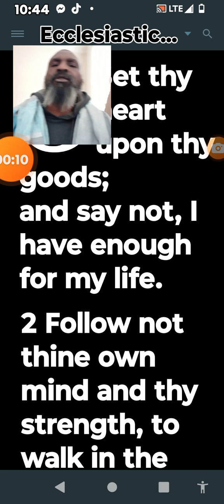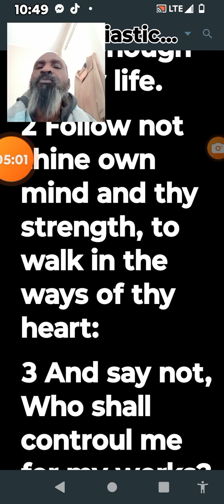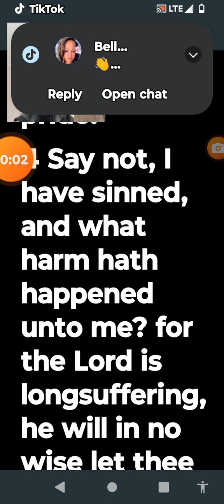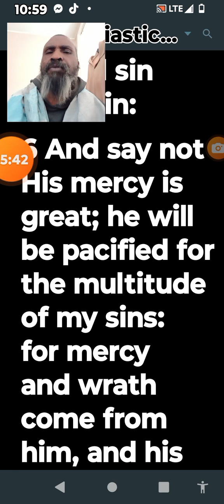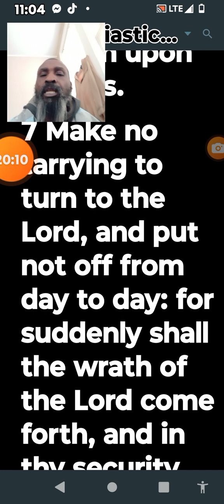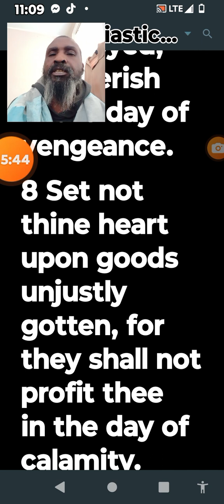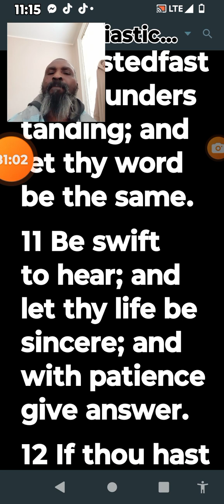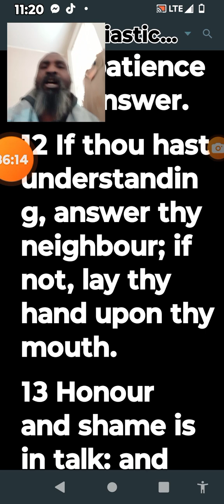Follow not thy own mind, Sirach ch. 5